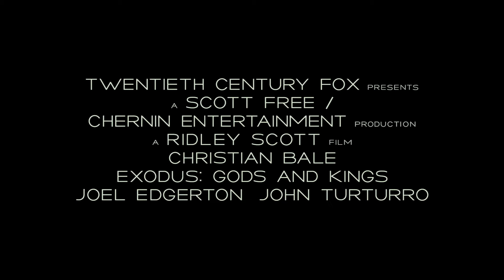Exodus : Gods And Kings Trailer #1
Cerita tentang Musa yang memimpin budak-budak Israel keluar dari Mesir.

Exodus: Gods And Kings dibintangi oleh: Christian Bale. Joel Edgerton, Sigourney Weaver, Ben Kingsley, John Turturro